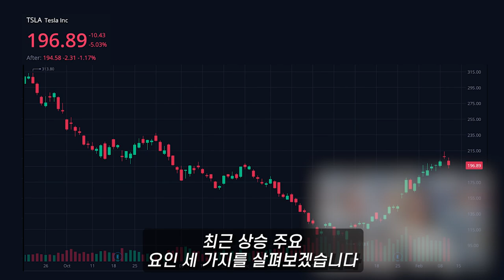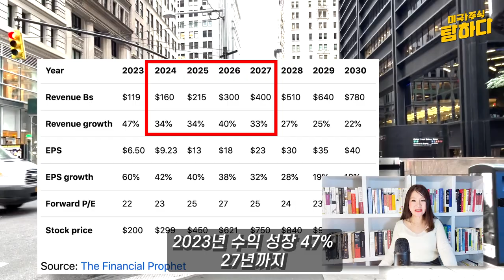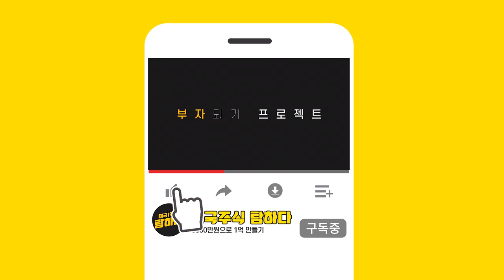테슬라 주가 다시 상승한 3가지 이유, 미국교통안전위원회(NTSB) 테슬라 오토파일럿, 사망 사고 연관성 낮아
테슬라 주가를 한달간 103% 주가를 끌어올렸습니다.
다시 저항선에 부딪힌 것 같은데요. 주요 요인 3가지를 살펴볼게요.

첫 번째는 마스터 플랜입니다. 일론이 다음 달에 "마스터 플랜"의 세 번째 버전을 발표할 예정이죠. "지구를 위한 완전히 지속 가능한 에너지 미래로 가는 길"을 설명할 것이라고 머스크는 트윗했습니다. 테슬라는 이미 더 저렴한 차량을 위한 확장 계획과 차세대 플랫폼이 의제에 포함될 것이라고 밝혔습니다. 주가는 3월 이벤트에 주로 차기 저가 모델 플랫폼에서 반응할 것이다.

머스크는 2006년 테슬라의 마스터플랜을 처음으로 발표했는데, 고성능 스포츠카를 만들고 그 제품의 수익금을 점차적으로 더 저렴한 전기 자동차를 만드는 데 사용하려는 야망을 개략적으로 설명했습니다.

두 번째는 오토파일럿에 대한 미국교통안전위원회(NTSB)의 조사에서 테슬라의 책임이 없다고 밝혀진 것이죠. 미국교통안전위원회(NTSB)의 안전 조사관은 테슬라의 운전자 지원 소프트웨어가 2021년에 발생한 텍사스 사고에 책임이 없다는 사실을 발견했습니다. " 가능한 원인 "은 알코올 중독과 과속이었습니다.

테슬라는 테슬라 차량과 관련된 사고에 대한 통계를 제공합니다. 가장 최근 보고서에 따르면 테슬라는 오토파일럿을 사용하여 주행한 626만 마일당 한 건의 충돌 사고를 기록했다고 합니다. 오토파일럿을 사용하지 않는 운전자의 경우 171만 마일을 주행할 때마다 한 건의 충돌 사고가 발생했습니다. 오토파일럿이 3.6배 더 안전한것입니다.

세번째는 멕시코의 새로운 공장입니다. 멕시코 마르셀로 에브라르드 외무장관은 멕시코가 전국에 여러 전기 자동차 제조 허브를 건설할 준비를 하고 있습니다.
에브라르드Ebrard는 멕시코 정부가 테슬라와 협력하여 멕시코에 공장을 세울 위치를 찾기 위해 도움을 주고 있다고 말했습니다. "테슬라는 곧 날짜를 발표할 것이다"고 말했죠.

멕시코의 북부 주는 중국에서 미국으로 더 가까운 곳으로 사업을 이전하려는 기업들이 선호하는 목적지입니다. 약 400개의 기업이 멕시코 시장에 진출하기 위해 줄을 서고 있으며 25개의 산업 단지가 개발되고 있다고 합니다.

테슬라의 현재 생산 능력은 연간 약 200만 대이며, 월스트리트는 테슬라가 2025년까지 연간 약 300만 대의 차량을 출하할 것으로 예상하고 있습니다. 기존 공장은 생산 능력을 확장할 수 있지만 한 공장이 더 있으면 테슬라가 그 숫자를 확실하게 달성하는 데 도움이 될 것으로 보입니다.

중국 기업들이 멕시코에 수십억 달러를 투자하는 이유
GM, 칩 공급 확보 반도체 파운드리 업체 계약 체결
포드, CATL와 미시간에 EV 배터리 공장 건설 계획

머스크, 3월 1일 투자자의 날 '마스터 플랜' 준비
NTSB 조사 테슬라 오토파일럿 책임 없다고 밝혀져
테슬라, 멕시코 프로젝트 곧 발표할 것으로 예상

정부 인센티브, 원자재 가격↓ EV 더 빨리 저렴
오리건주, 모델3 기본형 최저 $26,990 구입
테슬라, 2023년 프랭클린에 풀서비스 매장 오픈